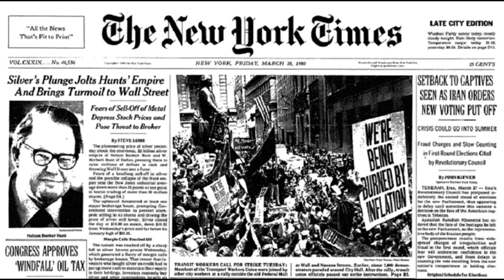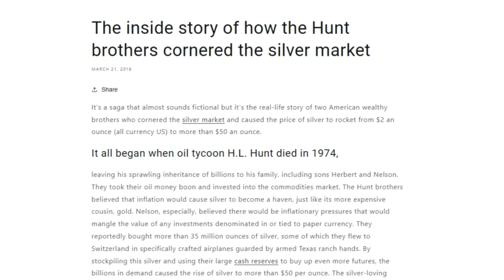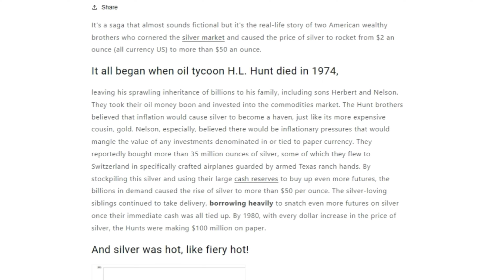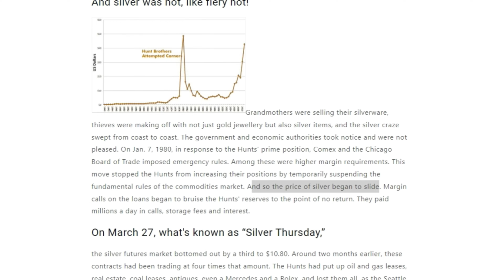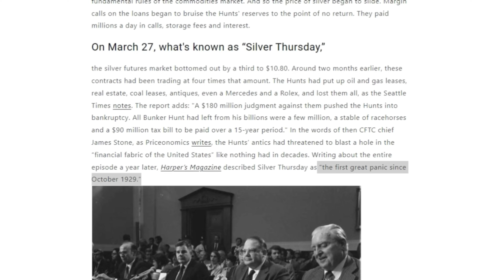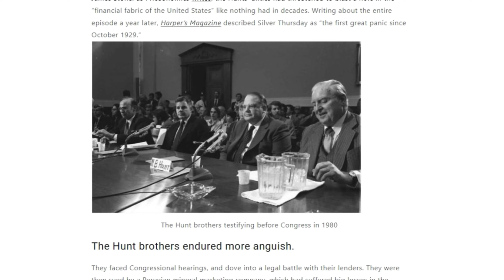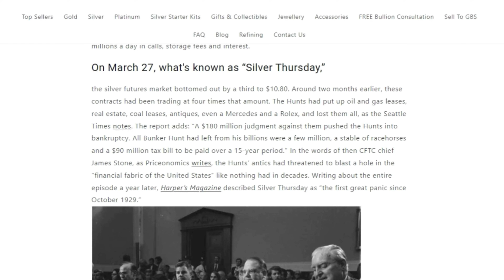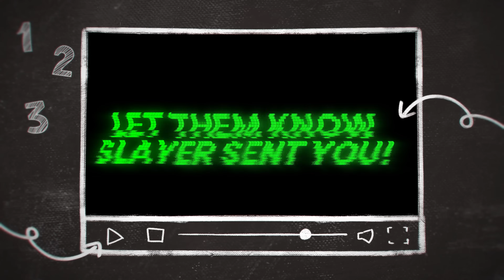These Billionaires did something UNTHINKABLE with Silver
- Slayer